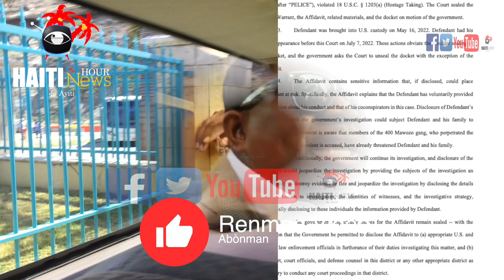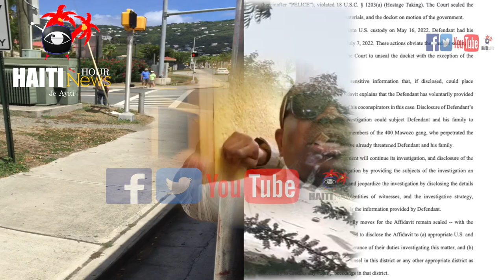Haiti News: Pou Lanmò Jovenel Moise Andre Michel Defann PM Ariel Henry